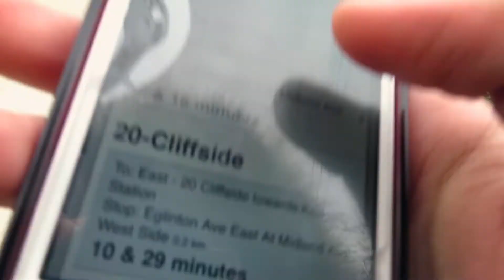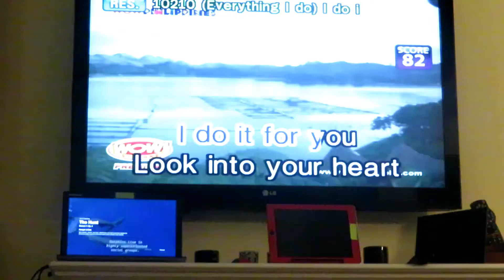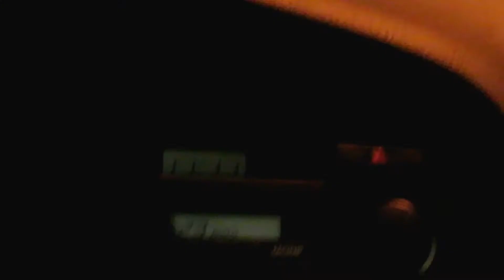Vocals!! (November 11, 2017 - Vlog #34)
Ate Abimere's fire vocals tho .. o_o